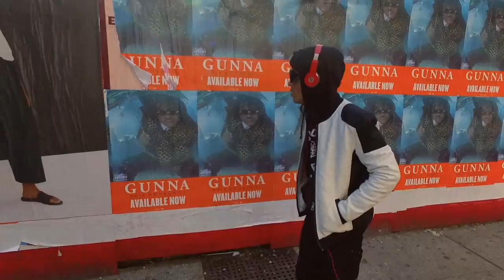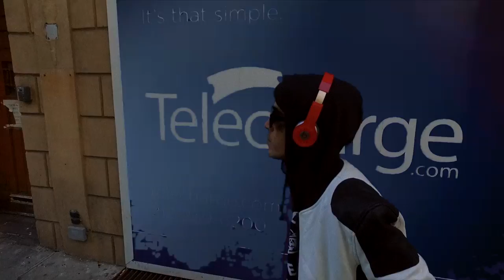DeeDay - No Escape Featuring Jeaux London Official Video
Shot By No Society Films Produced By David Lynn

First Single off DeeDays New Album Dropping this summer

Follow DeeDay on All Social Media platforms @DeeDay504